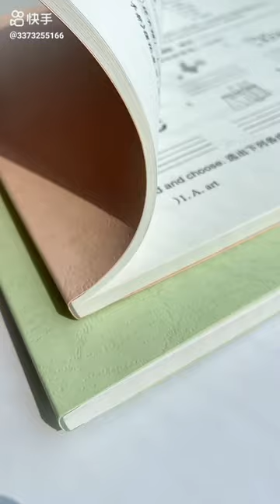Asmr Books Printing and cutting